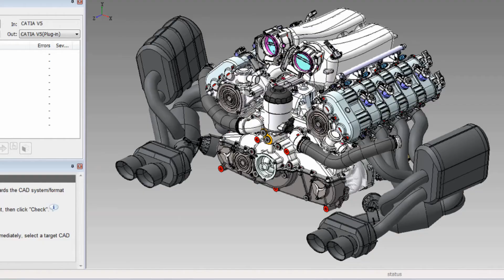7 business ideas for engineers in 2025 (from an engineer)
1:1 Mentoring Sessions Available Some side hustle (business) ideas for engineers based on my experience and research! It can also work with other fields other than mechanical engineering.

Times:

0:00 Preview
0:25 Should you open a business?
1:29 My experience seeing other engineers in industry
3:36 Idea 1: Leverage your experience
3:54 Idea 2: What do you like?
4:14 Idea 3: What are some things you learned?
4:40 Idea 4: Think NON-engineering
5:05 Idea 5: Pay attention at work!
5:34 Idea 6: Think outside the BOX!
6:30 Idea 7: Help the future!
7:30 Should you wait until you're ready?

As an entry level engineer, you're just starting your engineering career, and while you may not be thinking about a business, or side hustle in the short term, I definitely think it's a great idea to be aware of this strategy and execute on something in the long run. It doesn't matter where you graduated from, whether it is Virginia Tech, or Cal Tech, or Texas A&M, or University of Maryland, or any other engineering school, I think all engineers should think about building multiple streams of income.

As we saw what happened in the last couple of years, we never know what can happen if your only stream of income is taken away. Always prepare for the future. With respect to this video, these are some ideas from myself, and other engineers I worked with in the past. If you would like a little extra money on the side, through an engineering business, engineering side hustle, or trading, investing, whatever it is, then go for it! Don't plan to rely only on one stream of income as you move forward in your engineering career and life.

Best on luck and let me know how I can help!

SOCIAL

I'm a mechanical engineering graduate with ~9 years on the professional field. The information I share is based on personal experience, research, and/or analysis (either one or a combination of all). The subjects are the following:

*Engineering Career 🚀 (mainly) based on everything I’ve learned and went through in college and industry as an engineer

I also share thoughts and perspective on:

*Personal Development
*Motivation/Mental Health/Strength
*Other current, relevant and interesting events!